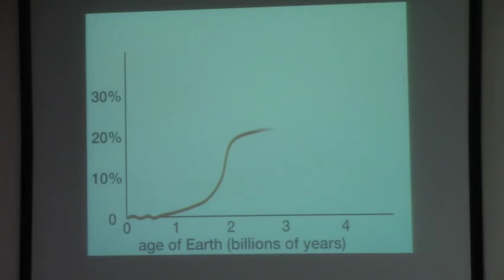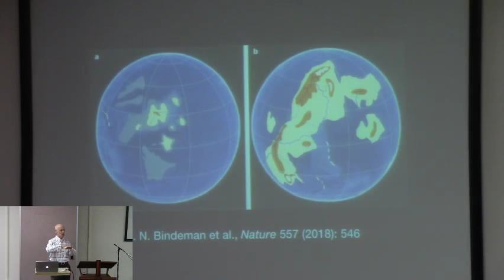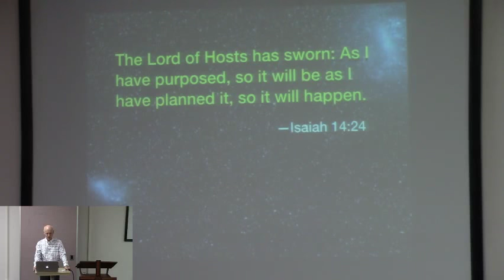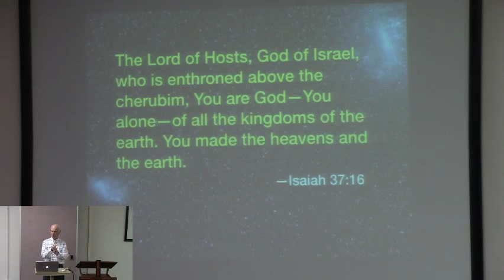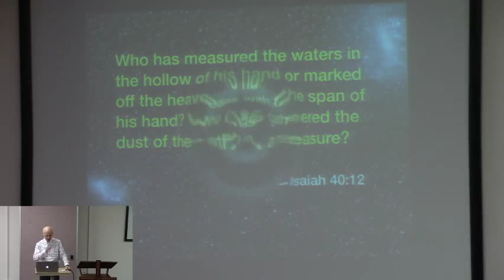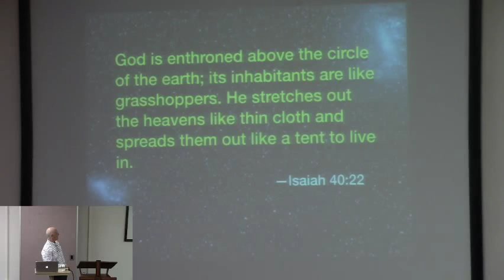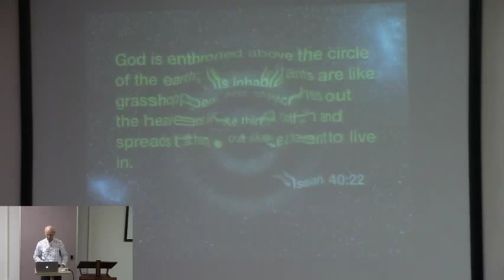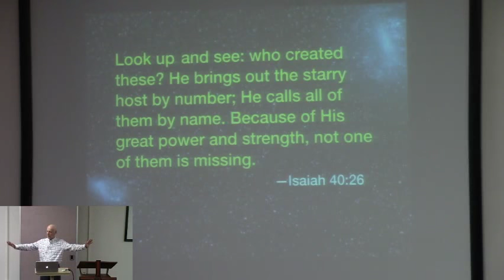Hugh Ross — Planet Earth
Hugh Ross — Planet Earth | Paradoxes Sunday School Class, Sierra Madre Congregational Church | May 27th, 2018